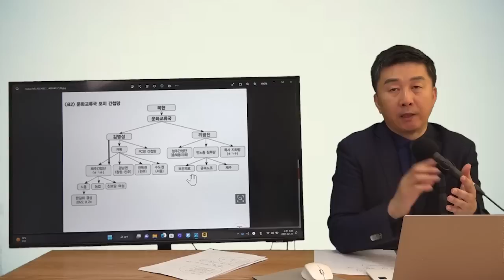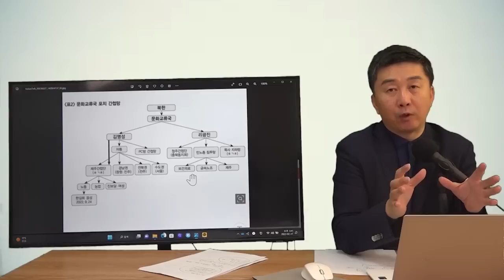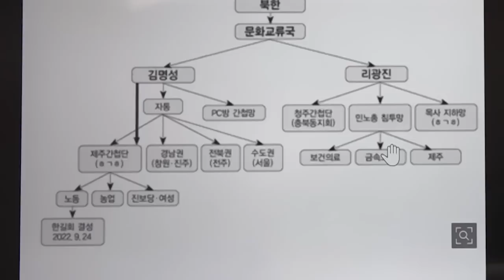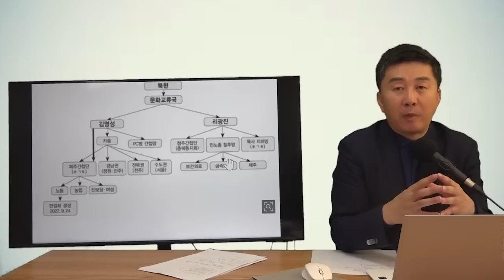[단독특종] 이한영 저격범, 27년만에 등장